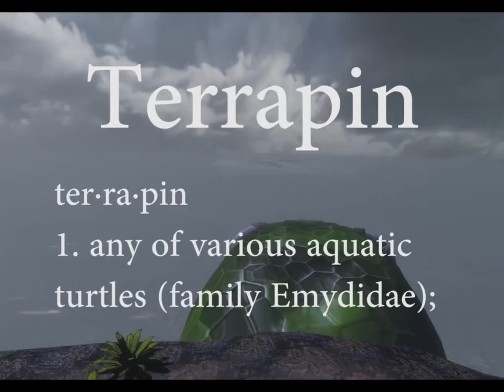Terrapin RELIT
A virtual environment made in the Unreal Development Kit.

Created by Stephen Firth, Brad Dobberfuhl and Alessandro Kitchener

New assets added and lighting density/depth greatly increased. Rain effect fixed.